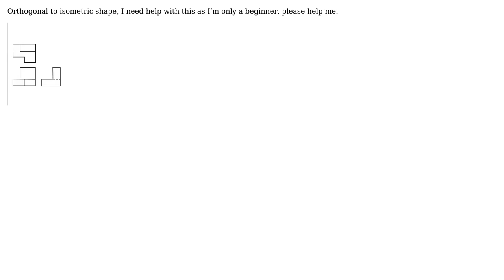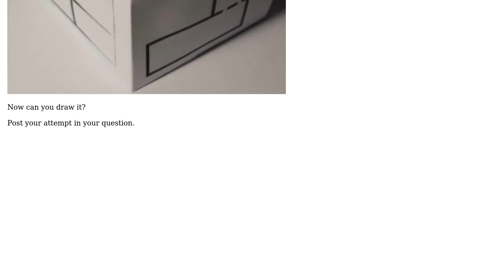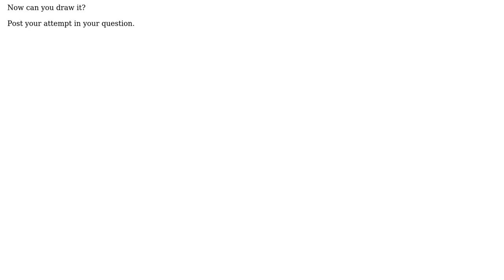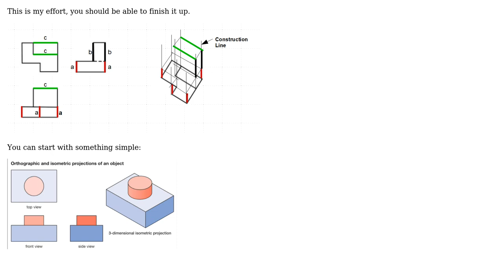I m having trouble converting this orthogonal shape to isometric, I m only a beginner and would...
Engineering: I m having trouble converting this orthogonal shape to isometric, I m only a beginner and would really appreciate some help

With thanks & praise to God, and with thanks to the many people who have made this project possible! | Content (except music & images) licensed under CC BY-SA | Music | Images & others | With thanks to user Transistor user r13 user AJN user Abdul and the Stack Exchange Network Trademarks are property of their respective owners. You are responsible for your own actions.